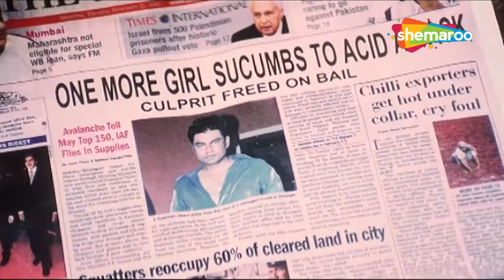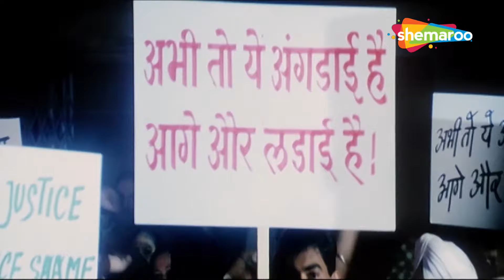Sunny Deol Fighting | Farida Jalal | Priyanka Chopra | Big Brother | Movies in Parts - 2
The story revolves around a close-knit family of a mild-mannered man named Dev Sharma (Sunny Deol), his wife, mother and younger siblings. Dev is enraged when a big shot politician's son throws acid on his sister's face when she refuses his proposal. Dev takes the law in his own hands and teaches a lesson not only to her attacker but also to those who similarly victimised other girls in the past. But his actions do not sit well with the police and the revenge-hungry politician.

Starring : Sunny Deol,Priyanka Chopra,Danny Denzongpa,Avtar Gill,Farida Jalal,Mumait Khan,Shahbaaz Khan,Govind Namdev

Directed By
Guddu Dhanoa